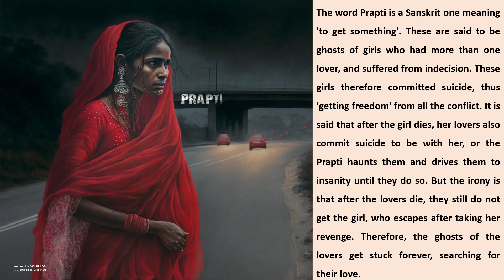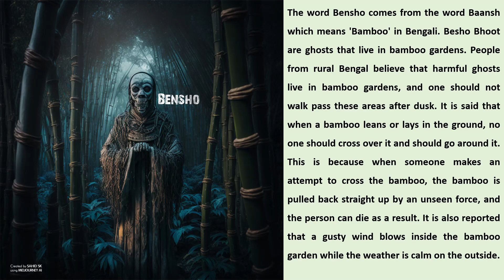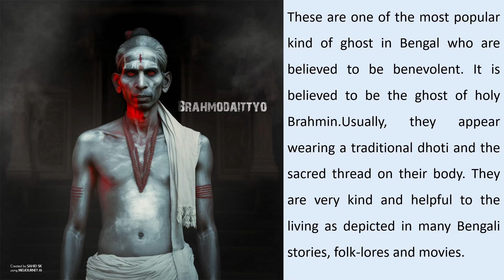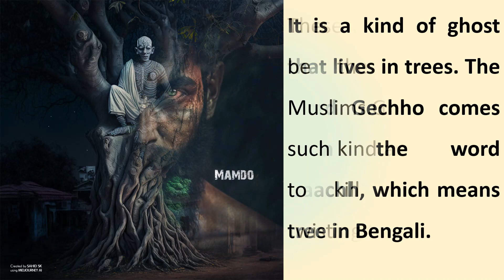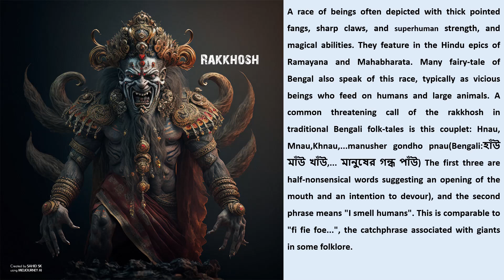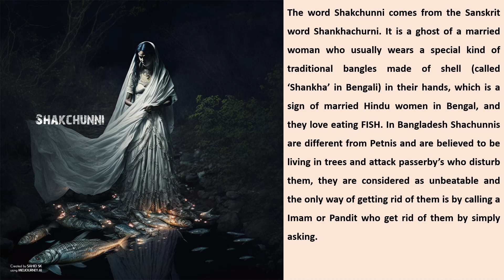The Ghosts of Bengal \ ART & its narration by Sahid Sk